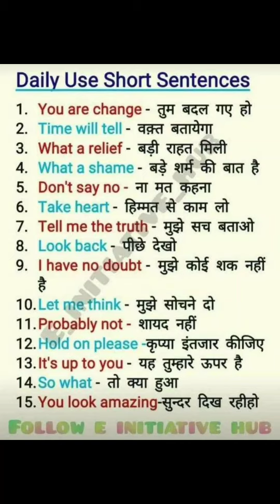roj bole jane wale important sentences ll hindi to English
welcome guys...
mere chote se channel me apka swagat hai
and support to me

you will get to see the all types study videos in this channel

like. English Grammar
spoken English
math. Hindi. English. English Grammar. reading ideas.